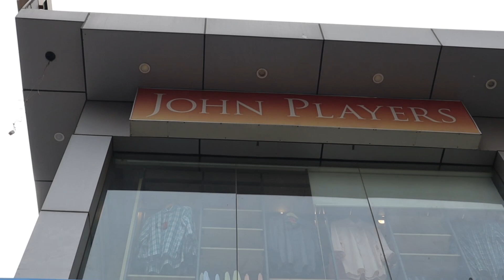kamla nagar market delhi | Latest Collection of zara copied tops and Dresses and W,Biba Kurtis